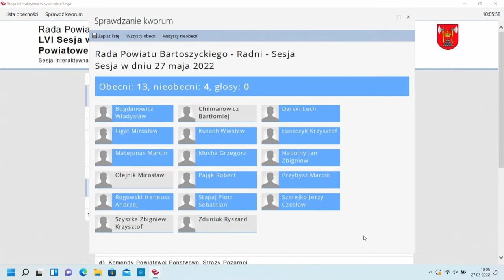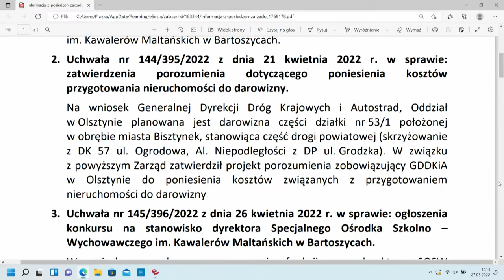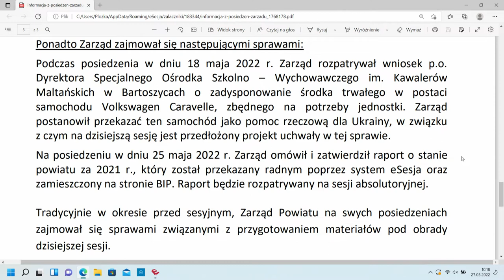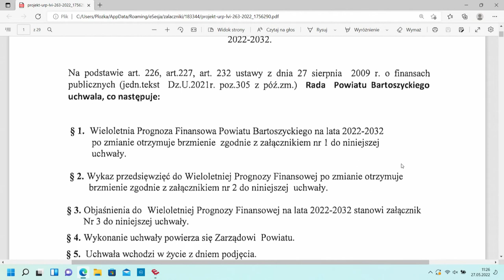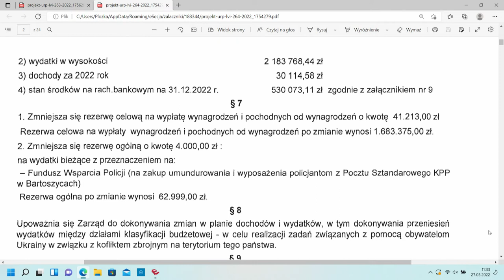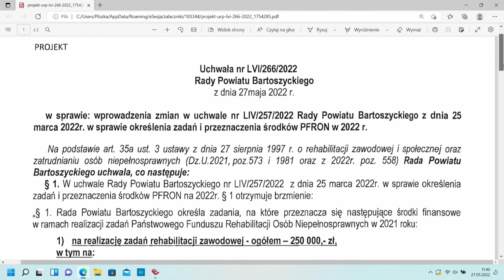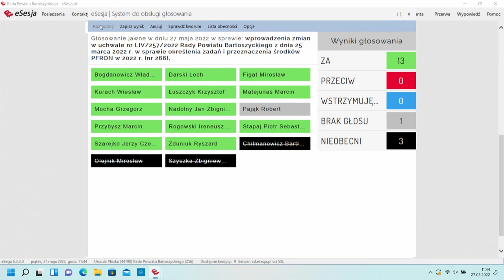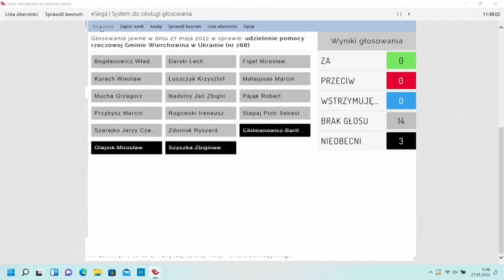LVI sesja Rady Powiatu Bartoszyckiego z dn. 27.05.2022 r.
LVI sesja Rady Powiatu Bartoszyckiego